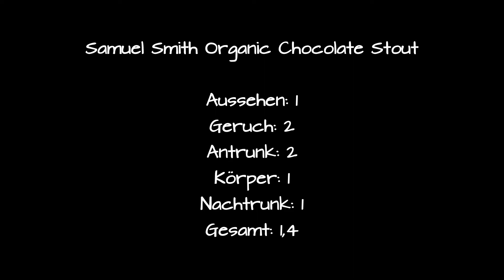Bottroper Bierblog Samuel Smith Organic Chocolate Stout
Danke an Michelle für die Spende =)